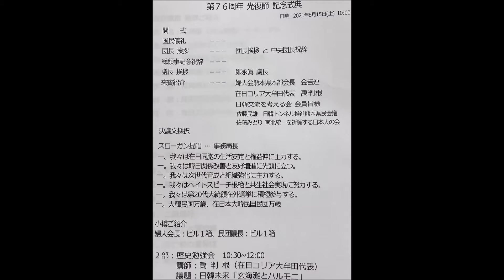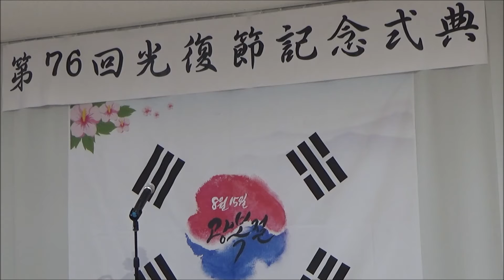R3(2021)8/15(日)①リルファ【韓国民団熊本県本部】「第76回・光復節記念式典」(西岡は「日韓交流を考える会」会員として来賓で参加)・国民儀礼